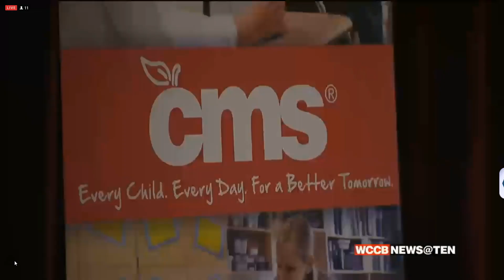Recording #48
Carolyn on the news again